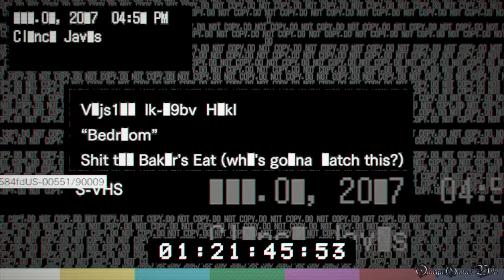【PS4】RESIDENT EVIL 7: BIOHAZARD - DLC Banned Footage ・ベッドルーム（最短ルート・吹き替えver.）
PS4版のBIOHAZARD 7 RESIDENT EVIL （バイオハザード7 レジデント イービル）のDLC Banned Footage Vol.1 ベッドルーム（最短ルート）の攻略動画です。

マーガレットが来る回数2回だけでの最短ルート攻略です。
・柱時計の音が鳴ってから1分以内にベットを動かすまで済ますとマーガレットが来る回数を1回減らせます
・3回目戻る前に蛇のカギを取ればクリアになりますが、鉄のスタチュエットの設置が遅くなるとゲームオーバーになりますなので、基本的にこの最短ルートはお勧めません。

DLC：
・DLC Banned Footage Vol.1 - Bedroom
・最短ルート

内容：
鍵のかけられた部屋から逃げる方法を見つけ出す。しかし、ベッドから離れたことをマーガレット・ベイカーに気づかれていはいけない。

BIOHAZARD 7: RESIDENT EVIL 難易度 Madhouse 100% アンティークコイン 攻略動画プレイリスト：

- 発売日： 2017年1月24日 （アメリカ)
- ジャンル： サバイバルホラー
- CERO： Z
- 開発： Capcom
- 発売： Capcom